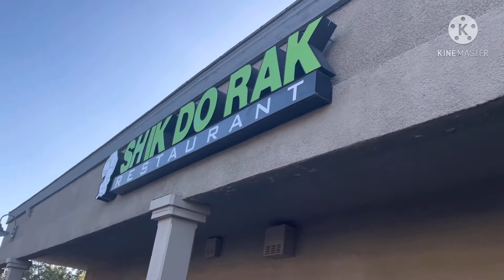Korean BBQ! SHIK DO RAK